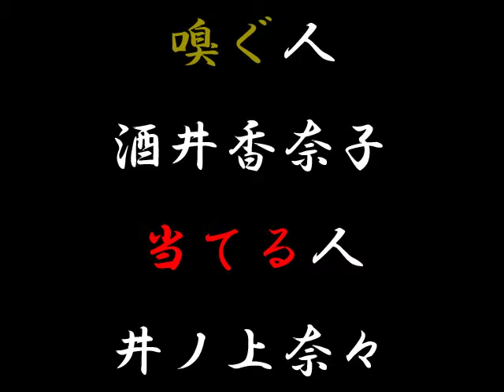パーティ５の願いかなえます！【Part.5 ～いろんなニオイを嗅ぎたい～編】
【パーティ５のひまつぶしラジオ】は隔週土曜日ZAKZAKアニメ☆声優にて絶賛配信中！「声優が自ら原作し、制作し、発表する」がコンセプトで 「こんなのやりたい！」という女性声優５人井ノ上奈々 稲村優奈 吉田仁美 花村怜美 酒井香奈子 の想いが沢山詰ったラジオ。世の中から退屈を倒すべく娯楽一家パーティ５が大活躍！祝　‹新コーナー› 『パーティ５の願い、叶えます』は 以前、みんながやりたい！と言った事を叶えていく？コーナー。